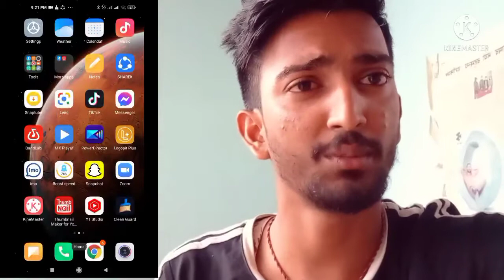Facebook Video kaise download kare gallery main |How to download Facebook video in HD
guys follow all the step which has been suggested in my video you will very easily can download any videos and guys if my video is helpful then plz like share and subscribe
ok love you all guys take care . And let's start to watch video

Facebook video download kaise kare | How to download facebook video Hello Dosto | Namaste Dosto Aaj Is video me Humne Aapko Btaya Hai ki, "Instagram Ki Facebook video download kaise kare | How to download facebook video" Is video me Humne facebook video Download karne ke liye Kisi bhi App ka Istemaal bhi nhi kiya hai. To Agar aapko facebook ki video Download Karne me Problem hoti hai, To aap is video ko last tak dekhiye.. English : In this video, I told you in Hindi That, How to download facebook video | Facebook video download kaise kare? In this video, I did not use any third party App. So if you have Any problem to Download facebook video. Pls Watch this Video till End. 🔴Instagram Related tricks👇 : ▶️How to Download Instagram Private Account Picture | Instagram Private Account DP kaise Download Kare : Your Quaries : Facebook video download kaise kare, How to download facebook video, facebook video download, facebook video, facebook video download app, facebook video kaise download karen, how to download facebook video without any app, how to download facebook video on pc, how to download facebook videos in gallery without app, how to download facebook video in hindi, how to download facebook video for whatsapp status, facebook video download kaise kare 2021, facebook video download kaise kare gallery me, Thank you for Your Love And Support..